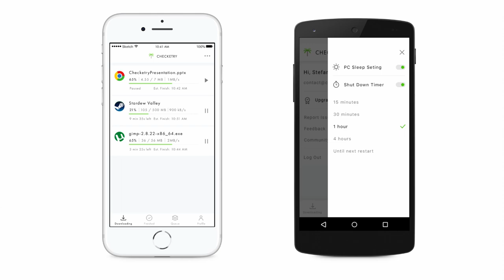POKUŠAJ POBJEĆI IZ ŠKOLE !?? (Roblox Avanture)